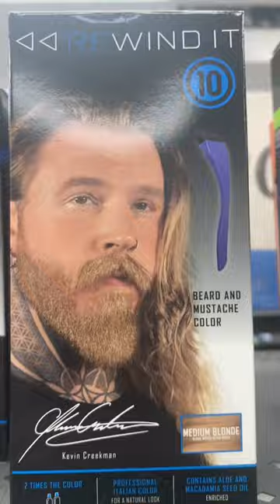Tank,Fat Joe and Tyson!